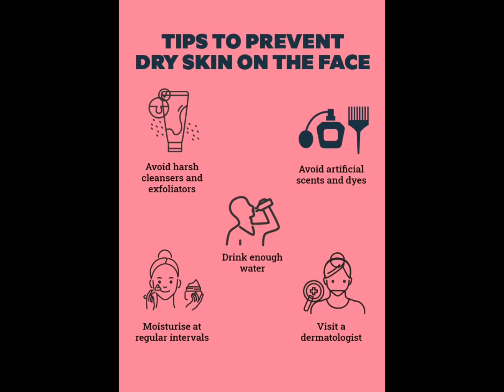Very Useful Dry Skincare Home Remedies|today Skincare tip by|glam by hk#homeremedy 💥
Video from Hk